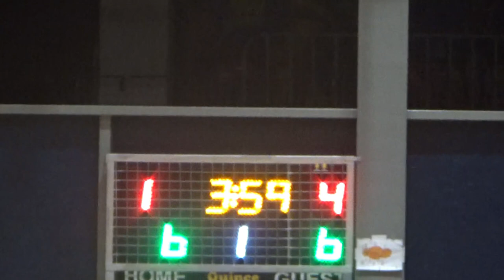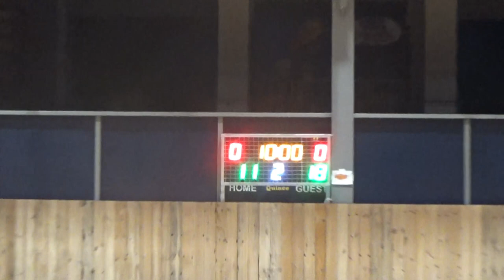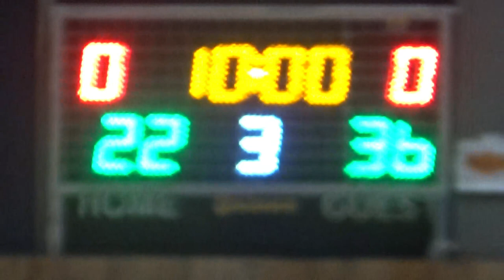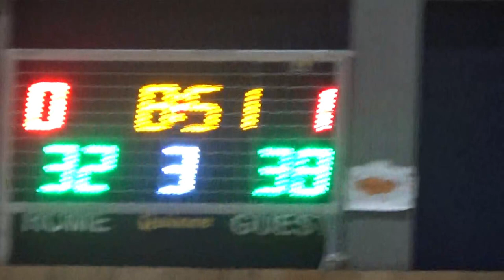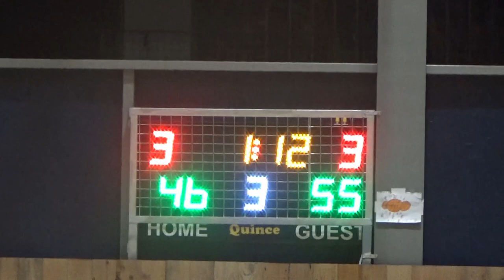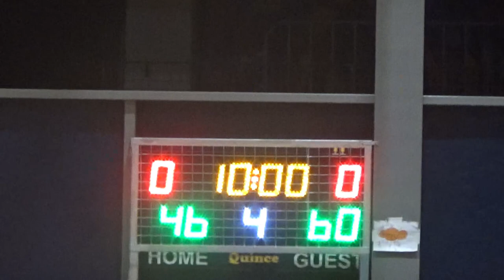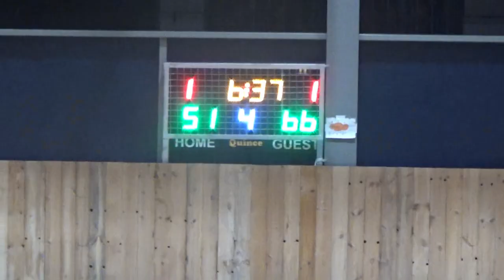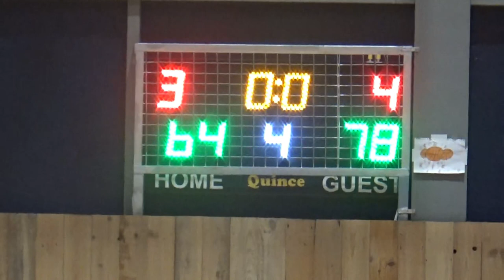Basketaki Salonica Development - Cartel Bc Vs Batboys (26/2/2024)